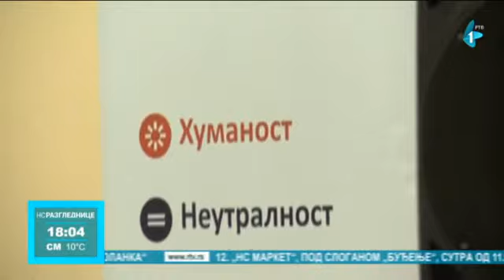Godišnja skupština Crvenog krsta Novog Sada - prilog RTV